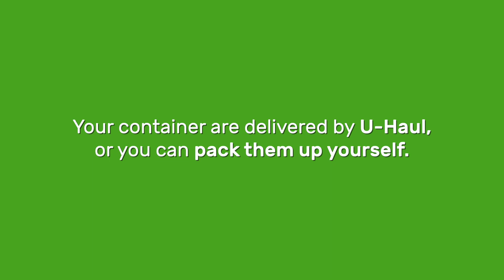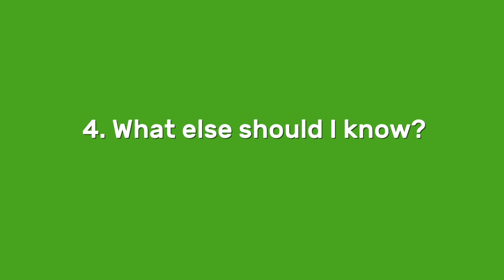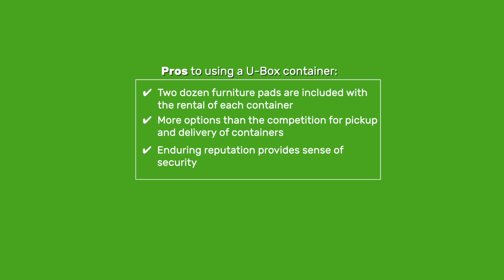Everything to Know About U-Haul's U-Box Container BEFORE You Move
Everything you need to know about U-Haul's U-Box container BEFORE you spend a dime on renting one! We explain what a U-Box container is, how it works, what fits inside a U-Box container, how much it costs, and extra hidden info you need to know.

Packing Paper ➝
Moving Blankets & Furniture Pads ➝
Plastic Stretch Wrap for Moving ➝
Cardboard Boxes ➝